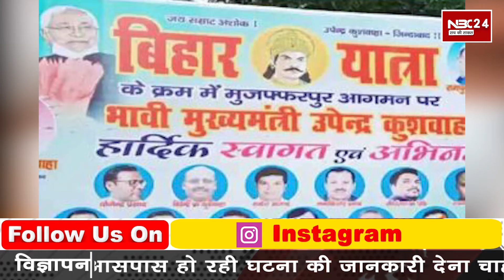Upendra Kushwaha बनेंगे Bihar के CM ! Muzaffarpur में लगे पोस्टर पर ये कह गए कुशवाहा | NBC 24